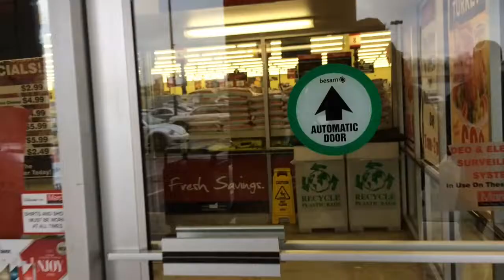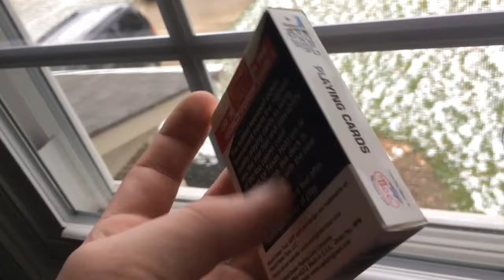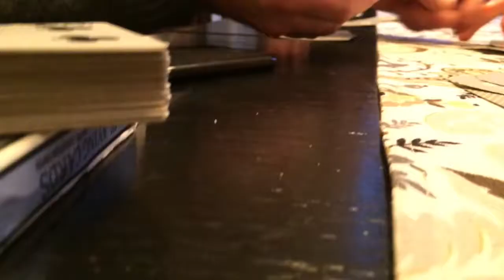Vlog Day 28: HAPPY THANKSGIVING!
I'm thankful for you guys =)